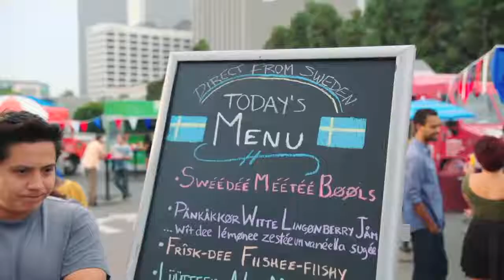Gordon Ramsay with The Muppets